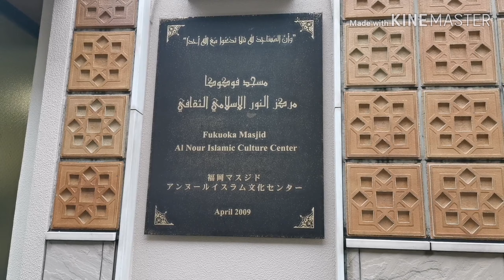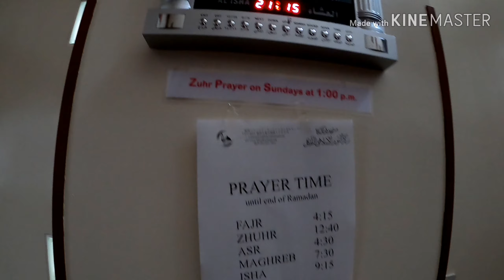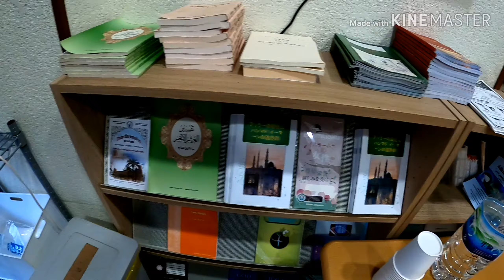DAPAT SOLAT DI MASJID FUKUOKA, JAPAN